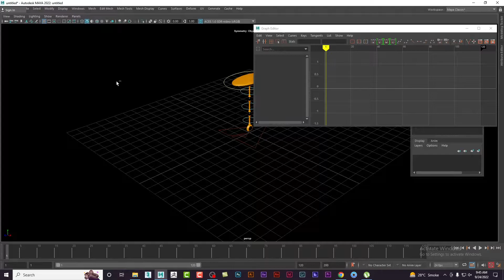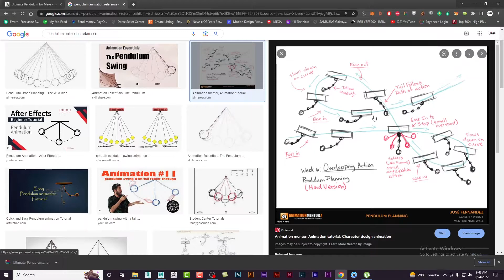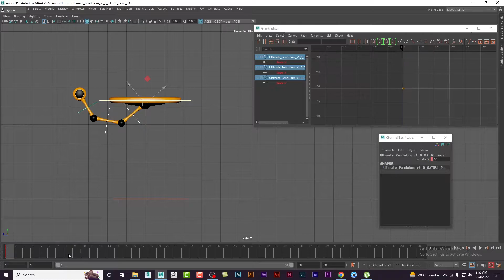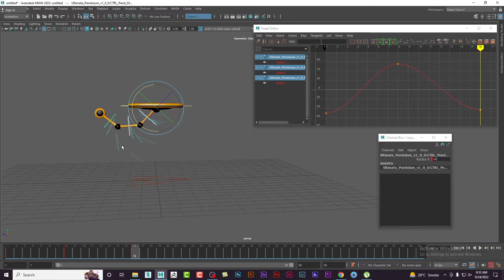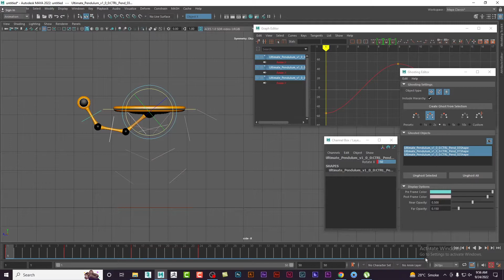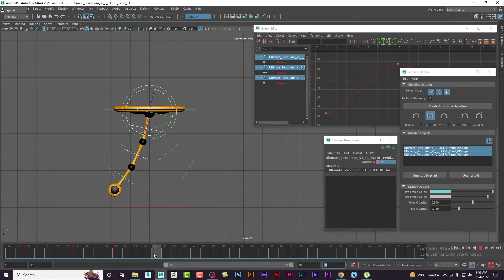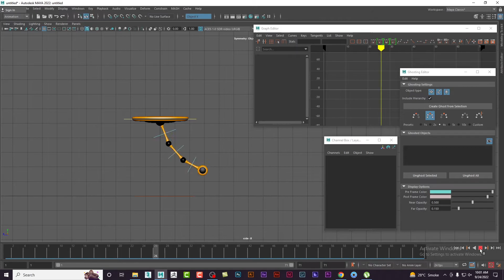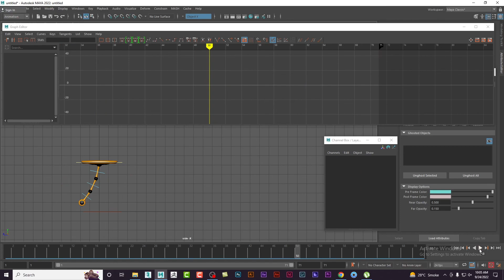MAYA 2022 | Pendulum Animation